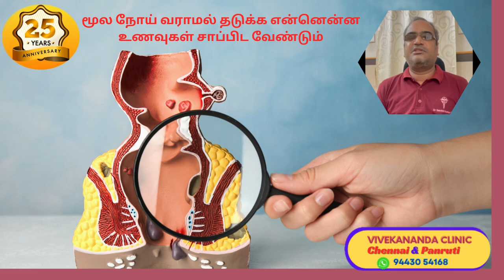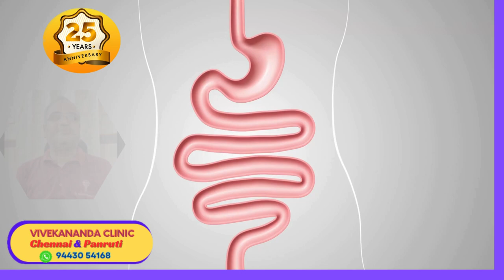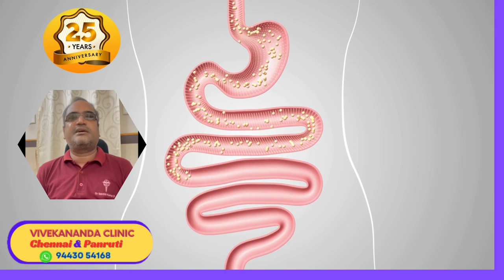மூல நோய் வராமல் தடுக்க என்னென்ன உணவுகள் சாப்பிட வேண்டும்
மூல நோய் ஆசன வாயில் உள்ள மலக்குடலில் ஏற்படும் வீக்கம் மூலம் எனப்படும்,
ஆசன வாயில் எரிச்சல், அரிப்பு, நமச்சல், வலி, ஆகிய அறிகுறி தென்படும்.
மலமானது இறுகி சாதாரணமாக வெளியேற முடியாமல் அதனை முக்கி வெளியேற்ற முயலும் போது மலத்துடன் குருதியும் வெளிவரும். இதுவே மூலநோயின் அறிகுறிகள்.

மூலத்தின் வகைகள்21 வகையான மூல பாதிப்புகள் இருப்பதாக தெரிய வருகிறது. அவற்றில் நீர்முளை, செண்டு முளை, எருவாய் முளை, சிறுமுளை, வறன் முளை, குருதி முளை, சீழ்முளை, ஆதி முளை, தமரகமுளை, மழி முளை, கழல் முளை, ஐய முளை, முக்குற்றமுளை, வினை முளை, மேக முளை, குதமுளை என்பவை குறிப்பிட்ட சில மூல வகைகள் ஆகும்.

மூல நோயின் அறிகுறி,
மலம் இறுகி எளிதில் வெளியேறாது,
அடிக்கடி சிறுகச் சிறுக வயிறு. மற்றும் ஆசன வாயில் வலி, எரிச்சலுடன் மலம் கழித்தல்.
மலத்துடன் இரத்தம் வெளியேறுதல்.
மூல சதை வெளித்தள்ளுதல்.
மலம் கழித்த பின்பு ஆசனவாயில் தாங்க முடியாத எரிச்சல் மற்றும் வலி குறைந்தது ஒரு மணி நேரம் கூட நீடிக்கலாம்.
ஆசன வாயில் கட்டை போட்டு அடைத்தது போன்ற உணர்வு.
காற்று வெளியேறாமை,
வயிறு இரைதல், ,
பசியின்மை,
உண்ட உணவு செரிமானமின்மை,
புளித்த ஏப்பம்,
நீர் பானமாக ஏதாவது அருந்திக் கொண்டே இருக்க வேண்டும் என்கின்ற விருப்பம், உடல் மெலிந்து கொண்டே வருதல், போன்றவை எல்லாம் மூல நோயின் அறிகுறிகளாகும்.

மூலநோய் காரணம்
கார உணவுகளை அதிகம் சாப்பிடுபவர்கள். குறிப்பாக உணவில் அதிக அளவில் மிளகு, மிளகாய், இஞ்சி போன்ற மசாலா வகைகளை அதிகம் சேர்த்துக் கொள்கிறவர்களுக்கு எல்லாம் மூல பாதிப்பானது வருவதற்கு வாய்ப்புள்ளது.
எப்பொழுதும் உட்கார்ந்த நிலையிலேயே பணிபுரிபவர்களுக்கு வரலாம்,
உடல் பருமனானவர்களுக்கு வரலாம்,

உஷ்ணமான உணவுகள், அசைவ உணவுவகைகள், அதிகம் சாப்பிடுபவர்களுக்கும் மூல நோய் வரலாம்.

சில பெண்களுக்கு கர்ப்ப காலத்தில் மட்டும் மூல நோய் ஏற்படலாம். ஆனால் கர்ப்பக் கால மூலநோயானது பிரசவத்திற்கு பின்னர் பெரும்பாலும் தானாகவே குணமாகிவிடும். சில பெண்களுக்கு மட்டும் இதன் பாதிப்பு தொடர்ந்து இருக்கும்.
மது அதிகம் அருந்துதல், புகைபழக்கம், நேரத்திற்கு சாப்பிடும் பழக்கம் இல்லாதவர்களுக்கும் மூல நோய் வரலாம்.

உடம்பிற்கு போதுமான அளவில் தண்ணீர் அருந்தும் பழக்கமற்றவர்கள்.
கார்போஹைடிரேட் அதிகம் உள்ள உணவினை மட்டும் தொடர்ந்து சாப்பிட்டு வருபவர்கள்.

நார்சத்து உள்ள காய்கள், பழங்கள் போன்றவற்றை உணவில் சேர்த்துக் கொள்ளாதவர்கள்,

உடற்பயிற்சி செய்யும் பழக்கம் அற்றவர்களுக்கு மலச்சிக்கல் ஏற்படும்.
மலச்சிக்கலால் மலக்குடல் சுருங்கி அதில் வீக்கம் ஏற்பட்டு மலம் இறுகி அதனால் புண், அரிப்பு ஏற்படும்.

மூல நோய்க்கு முதல் காரணமே மலச்சிக்கல்தான். உடம்பின் பல சிக்கலுக்கு காரணமே இந்த மலச்சிக்கல்தான்.

உடல் உஷ்ணத்தை மேலும் அதிகபடுத்தும் கார உணவுகள், சிக்கன் மற்றும் பாஸ்ட்புட் உணவுகளை உண்பதால் மலம் இறுகி மூலநோய் ஏற்பட்டு விடும்.

மருத்துவம்
மூலத்திற்கு மிகச்சிறந்த பக்கவிளைவுகள் இல்லாத ஹோமியோபதி சித்த மருந்துகள் உள்ளன. முறையான சிகிச்சை பெற்றால் நல்ல பலன் பெறுவது நிச்சயம்.

உங்களுக்கு மலச்சிக்கலோ, மூலம், பவுத்திரம், ஆசனவாய் வெடிப்பு அல்லது வேறுவகையான ஆசன வாய் பிரச்சினைகள் இருந்தாலோ விவேகானந்தா கிளினிக் ஆலோசனை மையங்களை தயக்கமின்றி தொடர்புகொண்டு சிகிச்சை பெறவும்.

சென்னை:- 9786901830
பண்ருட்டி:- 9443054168